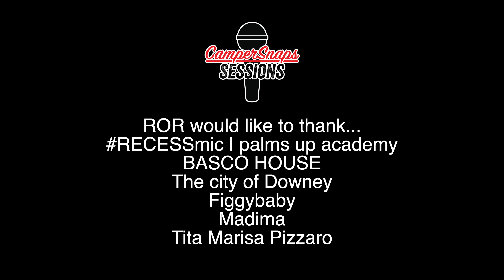ROR performs "Glitter" LIVE on CamperSnaps Sessions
Follow CamperSnaps Sessions social media accounts: Facebook Instagram

Bio
ROR aka Aurora Blessing Basco (10), although half black, is one of the youngest of the prominent Filipino ‘Basco’ family. Her family are trailblazers in the community from her Uncle Dante as ‘Rufio’ and ‘Prince Zuko’ to her cousin Ella as Batgirl in ‘Birds of Prey’, to the whole family starring in ‘The Fabulous Filipino Brothers’ on HULU. ROR is also anticipating her role in upcoming independent film HEARTSTORM, where her music is also featured. She attends her mother’s open mic every week doing what she loves best, writing songs off the top of her head while playing her guitar (sometimes piano). Music is how she RORs.

Follow ROR

Credits:
ALL SONGS by ROR
Produced by Darryl J. Basco aka Camping and Fuzzzy

Executive Producer/Camera/Editor/Director - Emmanuel Munda
Artist Coordinator/Social Media - Bird Lozano
Audio Production/Mastering - Emmanuel Munda

CamperSnap Sessions are live performances in a tiny vintage trailer. Think Tiny Desk concert but tinier. You get an exclusive seat at an intimate show with your favorite artist as they perform their music in the most unique way. Check out the 360 version of each video for an even more unique musical experience. Sit in with the band chill with the performer, it's just you and the artist in a tiny camper.